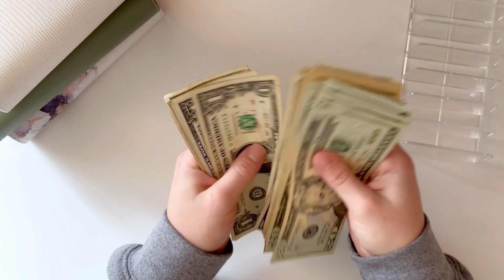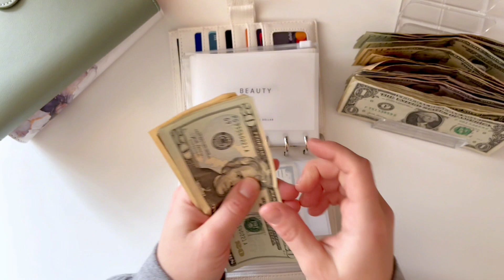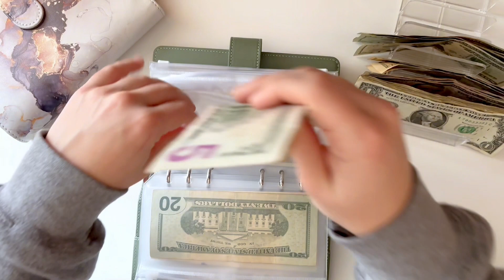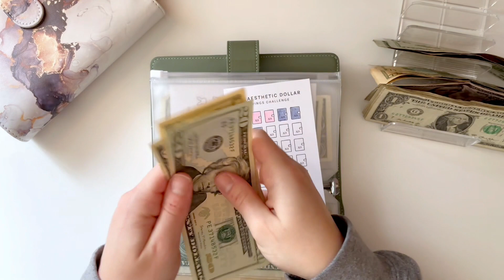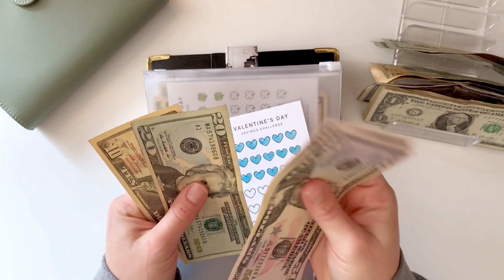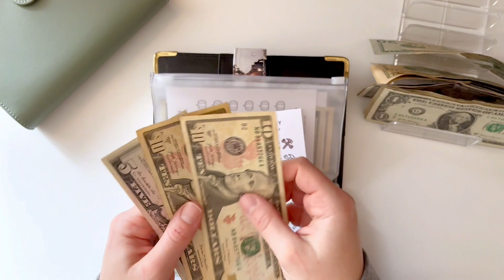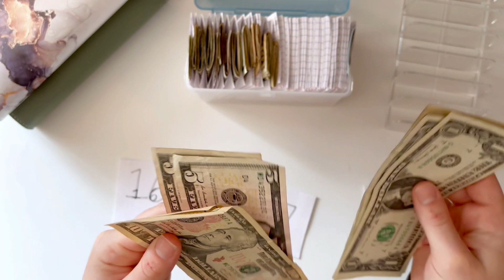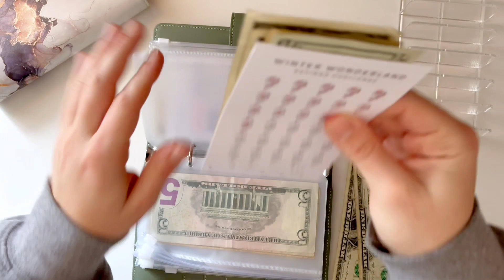Cash Stuffing | $221 | Feb no. 2 | New Job!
Hi everyone! Sorry for skipping a week, but I felt that it was the best choice so that I could reset my schedule for my new job coming up!

** Many of the Aesthetic Dollar items I have came in the Holiday Advent Calendar I received as a gift **